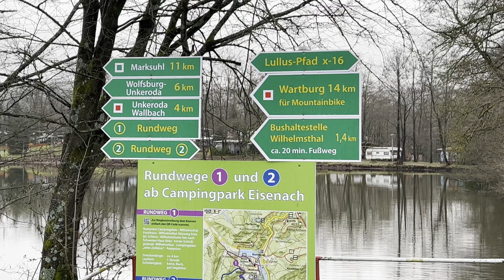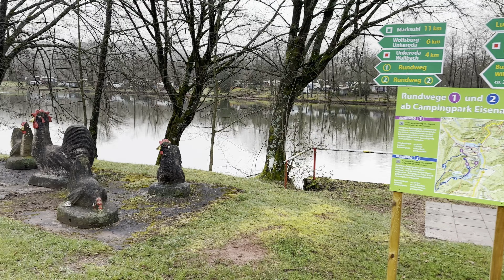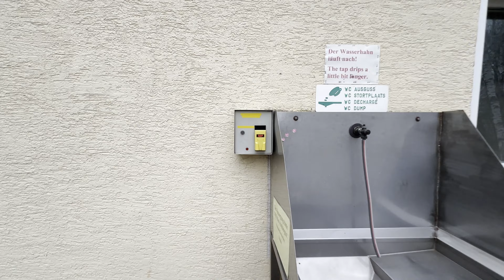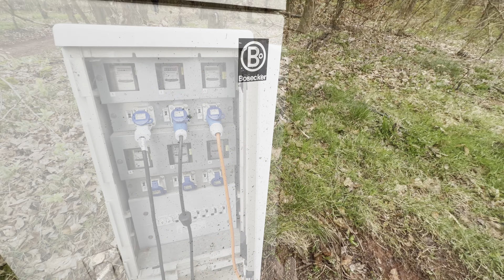Platzvorstellung Campingpark Eisenach am Altenberger See in Wilhelmsthal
Begleitet uns auf unseren Ausflügen mit dem Auto oder dem Wohnmobil und unserem Hund Cooper. Wir waren zu Ostern 2024 im Campingpark Eisenach am Altenberger See. Der Platz liegt sehr ruhig und bietet viele Möglichkeiten für Ausflüge und Wanderungen. Wir haben uns dort sehr wohl gefühlt und können den Platz weiterempfehlen. Schaut einfach mal rein und macht euch ein eigenes Bild.